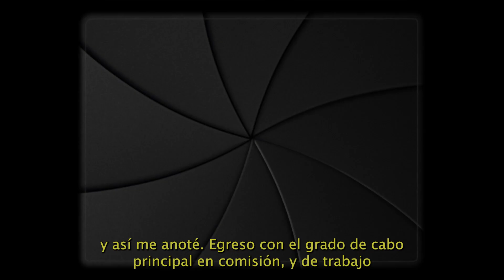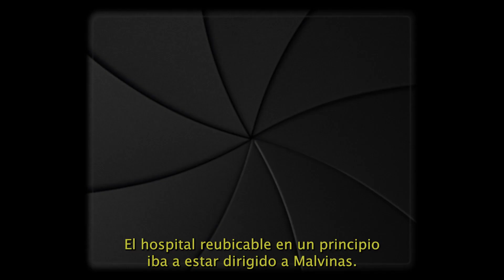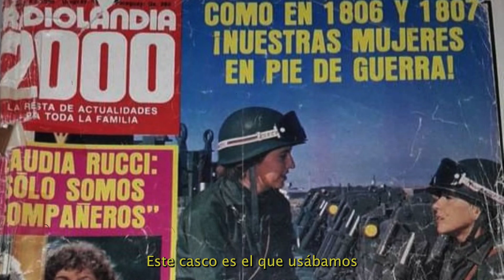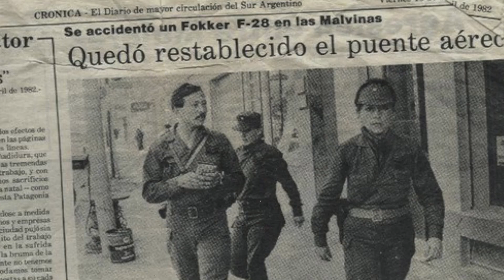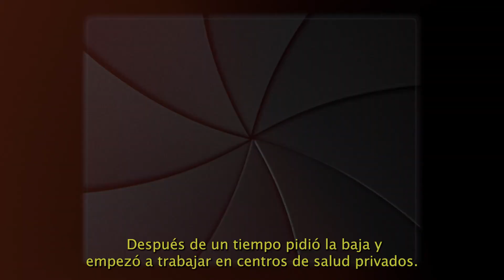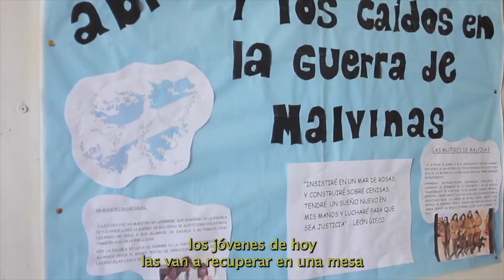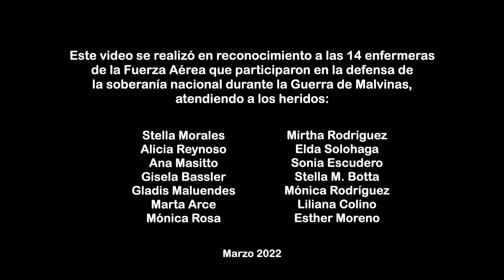Veteranas de Malvinas [Programa Educación y Memoria]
“Veteranas de Malvinas” es un audiovisual realizado por el Programa Educación y Memoria a 40 años de la Guerra de Malvinas en reconocimiento a la labor de las enfermeras que fueron parte del conflicto bélico del Atlántico Sur.

Con el testimonio de Stella Morales, enfermera profesional y veterana de Malvinas, más fotos y videos de archivo, se destaca el trabajo del cuerpo de enfermeras, quienes hoy luchan para que el Estado las reconozca como veteranas de guerra.